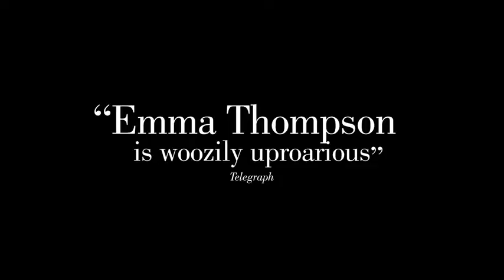The Meyerowitz Stories (New and Selected) (2017) - Official Teaser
An estranged family gathers together in New York for an event celebrating the artistic work of their father.
Director: Noah Baumbach
Writer: Noah Baumbach
Stars: Adam Sandler, Grace Van Patten, Dustin Hoffman